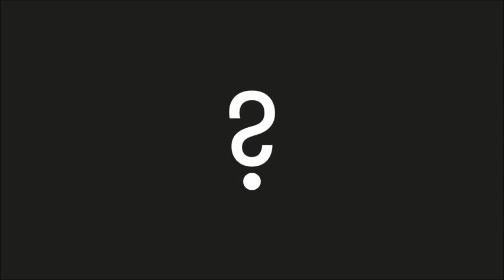Big Picture Science: Skeptic Check: Political Scientist - Apr 16, 2018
Is activism good or bad for science? Hosted by Seth Shostak and Molly Bentley. Hundreds of thousands of scientists took to the streets during the March for Science.  The divisive political climate has spurred some scientists to deeper political engagement – publicly challenging lawmakers and even running for office themselves.   But the scientist-slash-activist model itself is contested, even by some of their colleagues.

Find out how science and politics have been historically intertwined, what motivates scientists to get involved, and the possible benefits and harm of doing so. Is objectivity damaged when scientists advocate?

Plus, how Michael Mann became a reluctant activist, whether his “street fighter” approach is effective in defending climate science, and the price he and his family paid for speaking out.

Also, how the organization 314 Action is helping a record number of scientists run for Congress.  But will the group support only Democratic contenders?

Douglas Haynes – Historian of medicine and science, University of California, Irvine

Michael Mann – Professor, atmospheric science, Director, Earth System Science Center, Penn State University

Alex Berezow – Senior fellow of biomedical science at the American Council on Science and Health